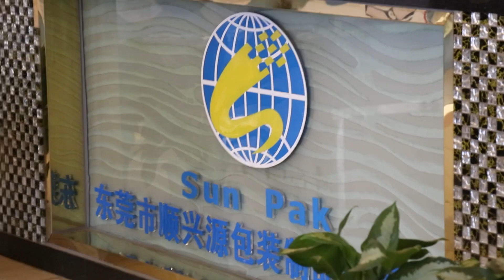Sunpak- focus on the solutions of the flexible packaging